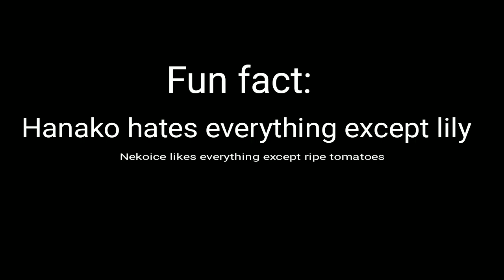3 | Does my hanako becoming more and more like telepurte?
This video is inspired by telepurte So im still not using my ideas (hoping to hook some more viewers from it) and weird because i think my hanako is becoming more and more like telepurtes character dunno why but still likes it...

thats all for my ranting have a nice day and enjoy.

this is reupload because i post the wrong video lmao.

3rd day long day.